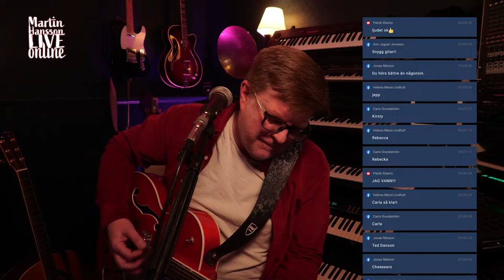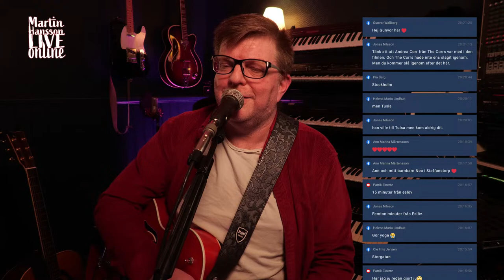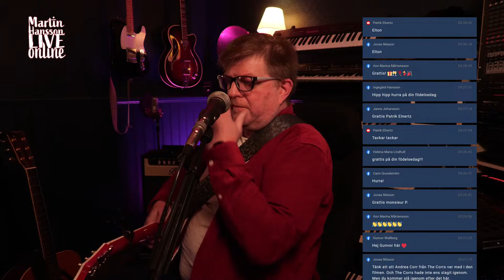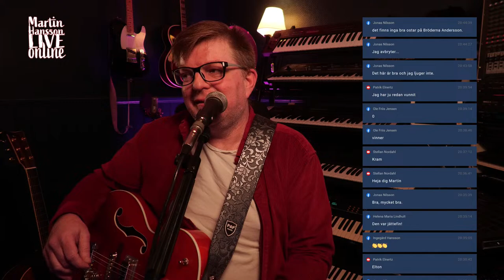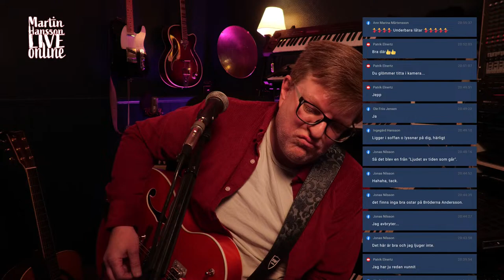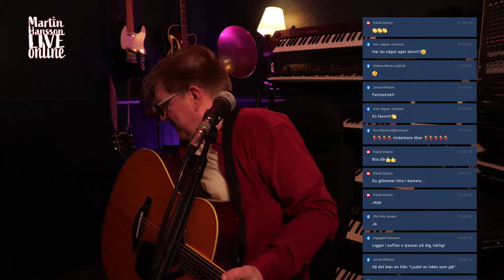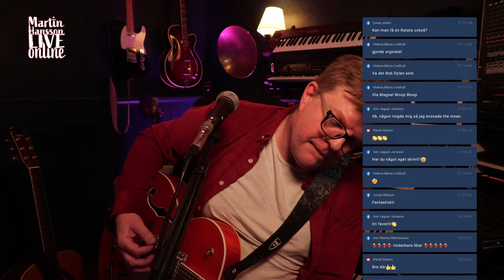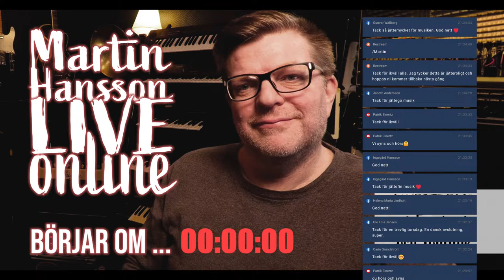Martin Hansson Live Online - En livestream från Skånes hjärta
Jag kommer sitta en torsdag kväll i början av februari för att hänga lite med er, spela lite låtar som jag gillar att spela. Det kan komma lite nyskrivet från mig, bland annat en nyårslåt som är rykande färsk som jag tänkte testa på er för att se vad ni tycker.

Jag sätter igång vid 20:00 och håller på en timme eller två. Det vet jag inte nu. Du är såklart välkommen, det är hela syftet med denna texten... att berätta att jag vill att du ska sätta dig framför tv:n, datorn eller mobilen och hänga med mig en stund. Det allra bästa är att fixa upp strömmen på tv såklart men du gör som du önskar, vill och kan.

... och du, det är helt kostnadsfritt men det kommer finnas möjlighet till valfri entrésumma om du så önskar.

Vi ses den första februari!